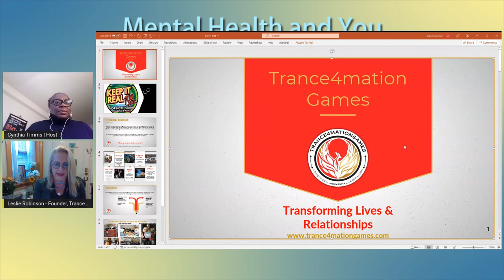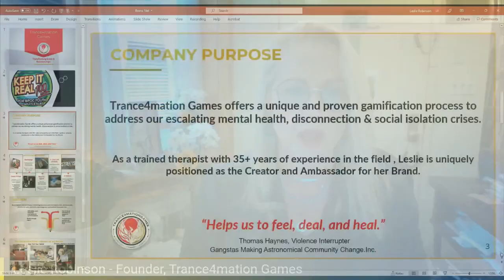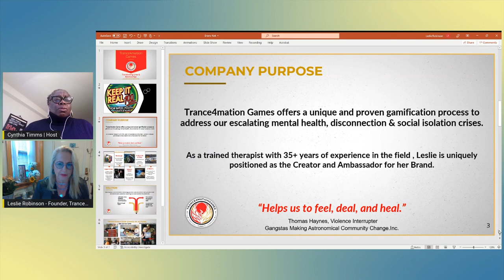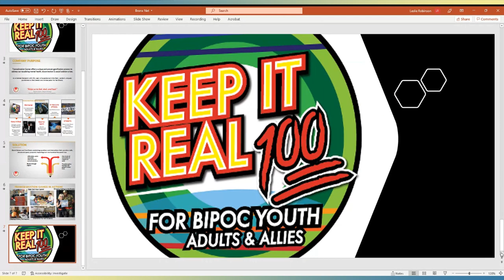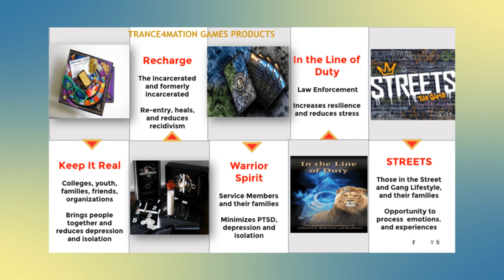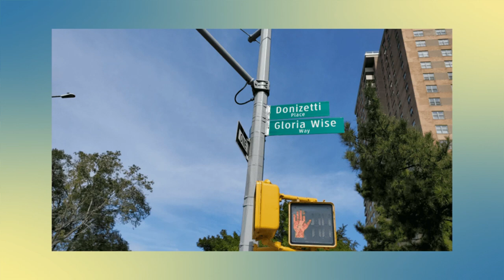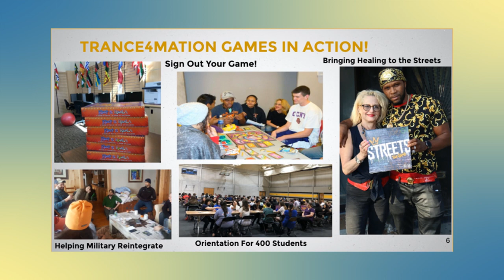Mental Health and You from Bronxnet, "The Games of Life and Understanding"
Host Cynthia Timms speaks with guests, trance4mationgames founder Leslie Robinson and the Designers of subsidiary "Keeping it real 100" board games Jabran Brown, Jordan Mayo and Ashley Halsey who along with Peer Support Advocate Celia Brown will discuss the inspiration and hope behind their enterprise including their own mental health challenges particularly as Young People